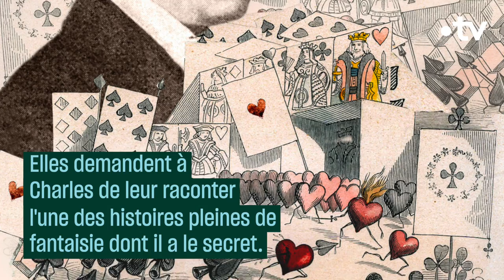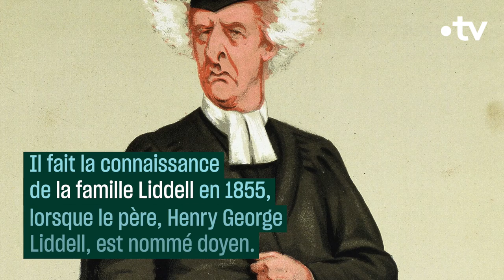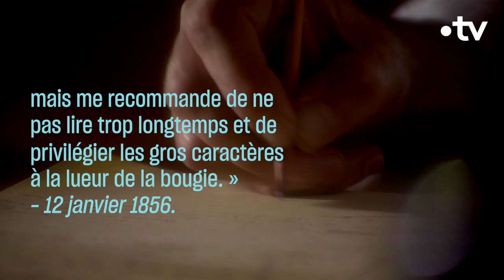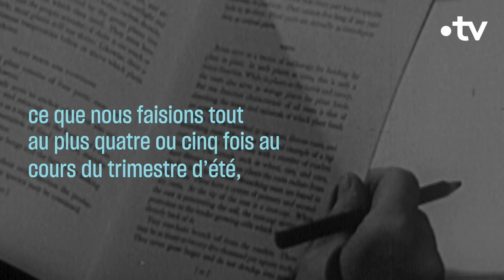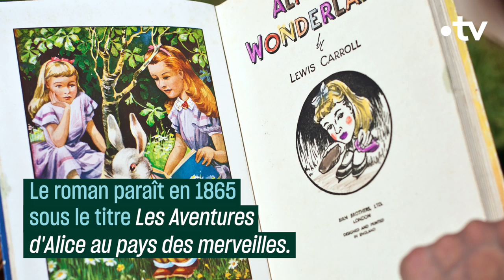Le jour où Lewis Carroll imagina « Alice au pays des merveilles » - Culture Prime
Le 4 juillet 1862, lors d'une balade en barque, Lewis Carroll raconte une histoire sortie de son imagination aux trois petites filles qui l'accompagnent.
Elles ne s'en doutent pas, mais elles vont assister à la naissance d'un chef-d'œuvre de la littérature : « Alice au pays des merveilles ».